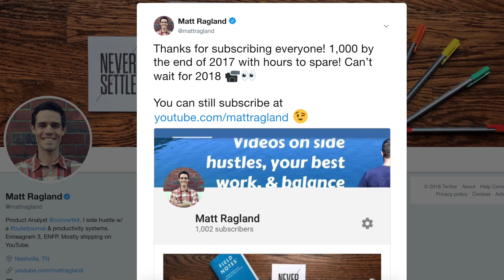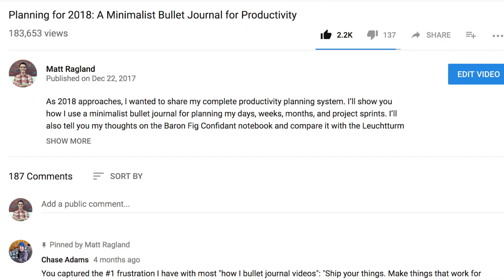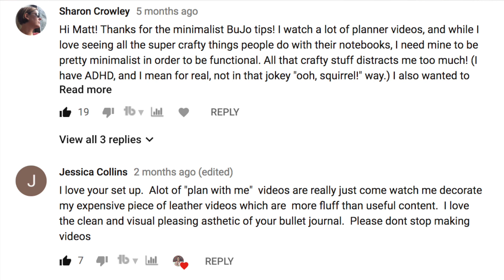The 2 Biggest Lessons from Growing my YouTube Channel to 10,000 Subscribers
In this episode I wanted to share 2 important lessons for starting and growing a YouTube channel, though it really applies for any creative project.

I’ve received so much encouraging feedback from the community and am thrilled the videos have been well received. Now let’s talk about getting over the jump and growing your creative project.

My biggest piece of advice at the start of a creative project, be it a YouTube channel, podcast, or blog, is to be consistent with your content. It’s important to prove to yourself and your early audience that you’re serious about what you’re doing. Even if your topic or niche isn’t 100% clear, keep sharing your process, documenting your journey, and coming up with new ideas. This will build a library of content that allows for tip #2 to manifest itself.

If you aren’t sure about your topic, creating consistently will allow popular topics to rise above others in your feed. This is what happened for me! It was episode 55 of the vlog when I shared my first bullet journal video. It was very quick and in the context of the weekly work vlog. But it performed much better than other episodes at that point. INTERESTING. That gave me enough information to make the Bullet Journal 2018 Plannimg video, which BLEW UP. After that video I decided to make 3-4 more BuJo videos “to see how it went”. Now here we are!

So tip #2 is to keep a close eye on your content to see what topics and styles are resonating with your audience, then commit to a few months of ONLY creating content about that topic for 2-3 months. See if it continues to resonate or if it's just a temporary flash. I had done this previously with side hustle and sketchnote videos by creating short series about those topics, but ultimately they didn't work long term.

My name is Matt Ragland and I make videos about using a minimalist bullet journal to focus on what matters most to you. I’ll show you how to use concepts like 10 Blocks, Time Tracking Grids, and Project Timelines to quickly see what needs to be done and when.

Download all of my Bullet Journal productivity resources, including the 10 Block Method, Time Tracking Grids, and Monthly Plan You'll also be able to enter the 5 Day Time Track Challenge to see where your time is spent each day.

*Pens*
Pentel Energel
Staedtler Triplus Fineliner

(no additional cost to you and a little kickback to this guy)